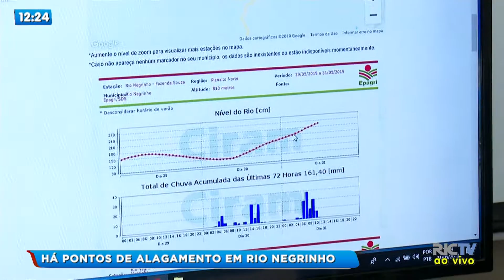Central de monitoramento é montada em Rio Negrinho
Rio Negrinho apresenta uma das situações mais críticas por causa da chuva. Uma central de monitoramento foi montada na cidade.